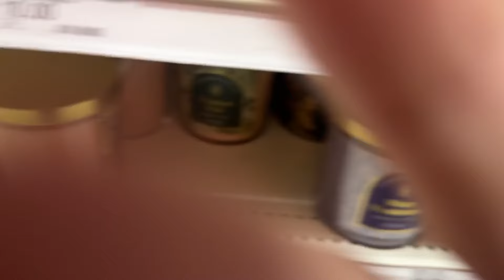ASMR in Public at Target! 🎯 - lofi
Hi all!!

In todays video i’m doing public asmr at target!! I do apologize for the shorter video, I recorded this while I was out with family lol. I hope you’re still able to enjoy it

🤎Channel Members🤎
- Danial
- Daniel
- Emily
- Chris
- Adrian
- Gia
- Cassandra
- Spaceboy
- Nick
- Finn

🎮Gaming Channel 🎮 ​⁠ @wittlebiscuit ​⁠ ​⁠ ​⁠ ​⁠ ​⁠ ​⁠ ​⁠ ​⁠ ​⁠ ​⁠

🍪Second ASMR Channel: @BiscuitBitesASMR ​⁠ ​⁠ ​⁠ ​⁠ ​⁠ ​⁠ ​⁠ ​⁠ ​⁠  ​⁠ ​​⁠ ​⁠  ​⁠ ​⁠ ​⁠ ​⁠ ​⁠ ​⁠ ​⁠ ​⁠ ​⁠ ​⁠ ​⁠ ​⁠ ​⁠ ​​⁠ ​⁠ ​⁠ ​⁠ ​⁠​⁠ ​⁠​⁠ ​⁠ ​⁠ ​⁠ ​⁠ ​​⁠ ​⁠ ​⁠ ​⁠ ​⁠ ​⁠ ​⁠ ​⁠ ​⁠ ​⁠ ​⁠ ​​⁠ ​⁠ ​⁠ ​⁠​⁠ ​⁠ ​⁠ ​⁠ ​⁠ ​⁠ ​⁠ ​⁠ ​⁠ ​⁠ ​⁠ ​⁠​⁠ ​⁠ ​⁠ ​⁠ ​⁠ ​⁠ ​⁠ ​⁠ ​⁠ ​⁠ ​⁠ ​⁠ ​​⁠ ​⁠   ​⁠ ​⁠ ​⁠ ​⁠ ​⁠ ​⁠ ​⁠​⁠ ​⁠ ​⁠​⁠ ​⁠ ​⁠ ​⁠ ​⁠ ​⁠​⁠ ​⁠ ​⁠ ​⁠ ​⁠ ​⁠ ​⁠ ​⁠ ​⁠ ​⁠ ​⁠ ​⁠ ​⁠ ​⁠ ​⁠ ​⁠ ​⁠ ​⁠​⁠ ​⁠ ​⁠ ​⁠ ​⁠ ​⁠ ​⁠ ​⁠​⁠ ​⁠ ​⁠ ​​⁠ ​⁠ ​⁠ ​⁠ ​⁠​⁠ ​⁠ ​⁠ ​⁠ ​​⁠ ​⁠ ​⁠ ​⁠ ​⁠ ​⁠ ​⁠ ​⁠ ​⁠ ​⁠ ​⁠ ​​⁠ ​⁠ ​⁠ ​⁠ ​⁠ ​⁠​⁠ ​⁠ ​⁠ ​⁠ ​⁠ ​⁠ ​⁠ ​⁠ ​⁠ ​⁠ ​⁠​⁠ ​⁠ ​⁠ ​⁠ ​​⁠ ​⁠ ​⁠ ​⁠ ​⁠ ​⁠ ​​⁠ ​⁠ ​⁠ ​⁠ ​⁠ ​⁠ ​⁠ ​⁠ ​⁠ ​⁠ ​⁠ ​⁠ ​⁠ ​⁠ ​⁠ ​⁠ ​⁠ ​⁠​​⁠​⁠​⁠​⁠​⁠​⁠​⁠​⁠​⁠​⁠​⁠​⁠​⁠​⁠​⁠​⁠​⁠​⁠​⁠​⁠​⁠​​⁠​⁠​⁠​⁠​⁠​​⁠​⁠​

Adrian’s ASMR Channel: @IllusionArtttAsmr ​⁠ ​⁠ ​⁠ ​⁠ ​⁠ ​⁠ ​​⁠ ​⁠​⁠ ​⁠

🎨Adrian’s Etsy

ily 🤎